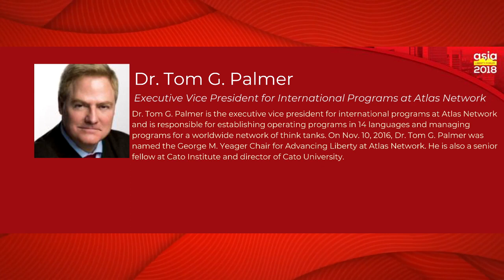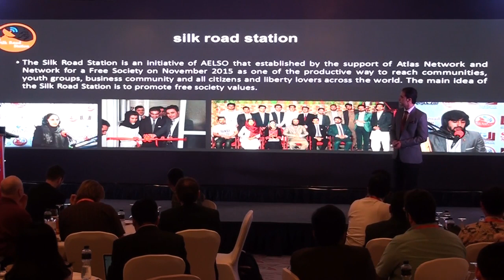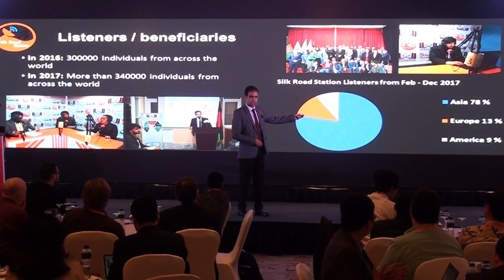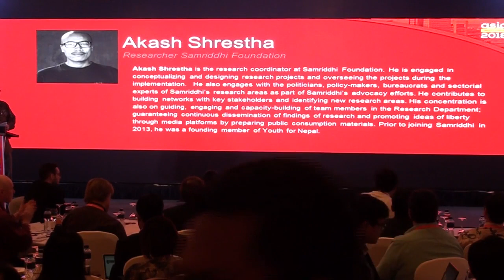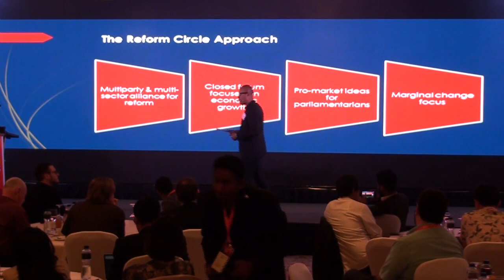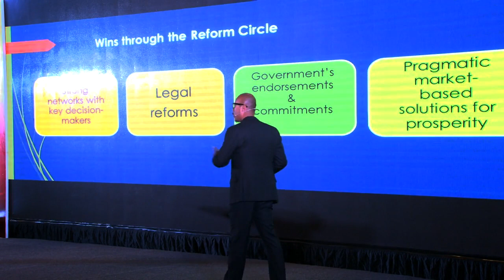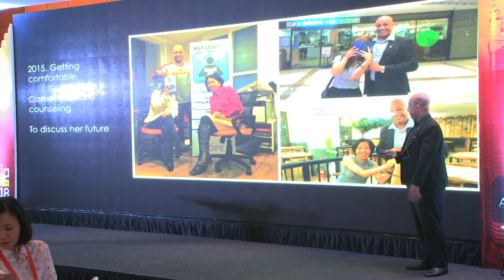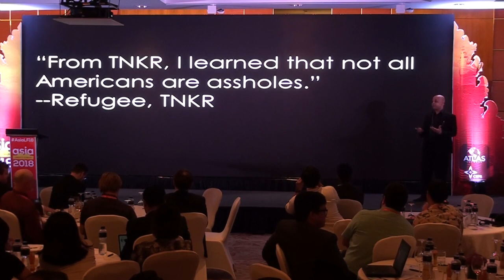Asia Liberty Awards Finalists Presentations (mod. by Tom Palmer) - ALF 2018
DAY 2 | Asia Liberty Forum 2018 (February 10th-11th) | Main Ballroom, Mandarin Oriental | Jakarta, Indonesia

In this session, participants get to enjoy the second day's lunch while also listening to the projects of the 3 Asia Liberty Awards finalists.

The Asia Liberty Awards, part of the Regional Liberty Awards, annually recognize think tanks that have made important contributions to improving the landscape for enterprise and entrepreneurship in their regions.

Khalid Ramizy, General Director of the Afghanistan Economic and Legal Studies Organization (AELSO), presented about the Silk Road Station project, the online radio and television-broadcasting wing of AELSO. He was the winner of Asia Liberty Awards, announced during ALF 2018's gala dinner at the end of that day.

The other two finalists were Casey Lartigue and Akash Shrestha.

Casey Lartigue from Teach North Korean Refugees (TNKR, South Korea) presented about the think tank's project namely Teach North Korean Refugees Global Education Center. The program has inspired refugees to share their stories, and a number of these individuals have become prominent spokespeople for the North Korean refugee experience.

Akash Shrestha, research coordinator at Samriddhi Foundation, talked of the foundation's Reform Circle project, which consisted of a series of roundtable discussions among politicians, policymakers, and business leaders across party lines. “[T]he Reform Circle ensures that political decision makers are brought to a table that puts the economy first,” Shrestha explained.